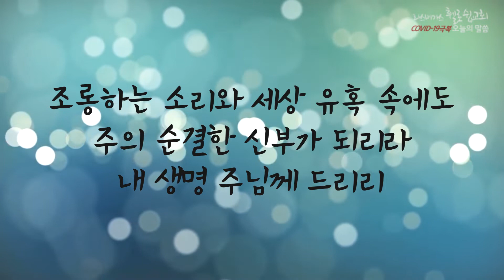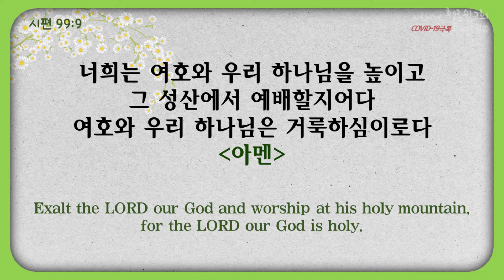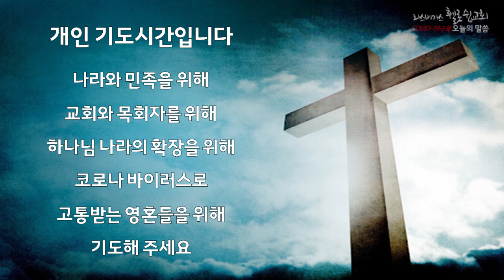2020년 5월 13일(수) 라스베가스 휄로쉽교회 (오늘의 말씀:김태상 목사)